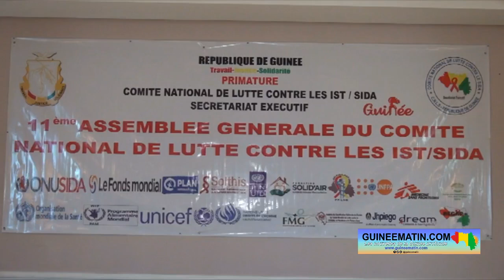🔴 Santé : le comité national de lutte contre le SIDA tient sa 11ème assemblée générale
📺 Actualité du 24 mai 2024
🎥 intégral